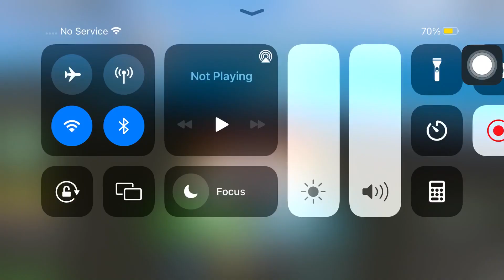I got Saber in Blox Fruits!!!